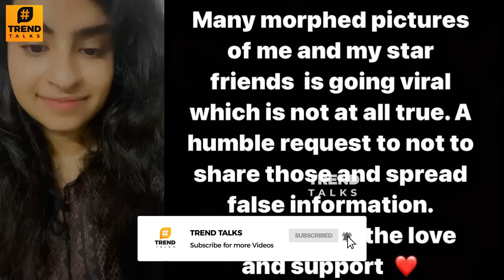Sivaangi's Angry Reaction To Wedding With Ashwin Video - Cook With Comali, Sam Vishal, Vijay TV